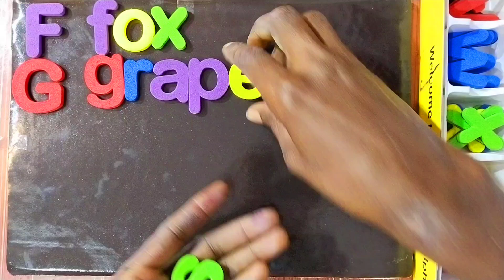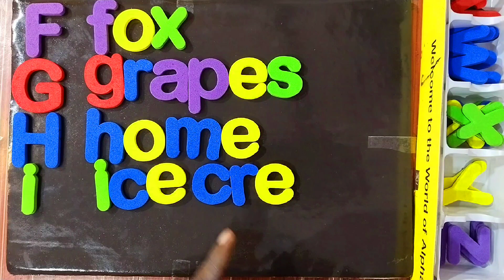A TO Z, ABCD, ALFABETS, A FOR APPLE, ABC , PHONICS SONG, बच्चों के साथ बोले आसानी से इंगलिश